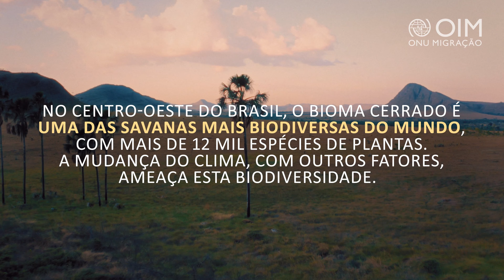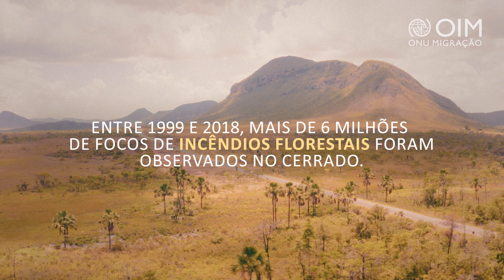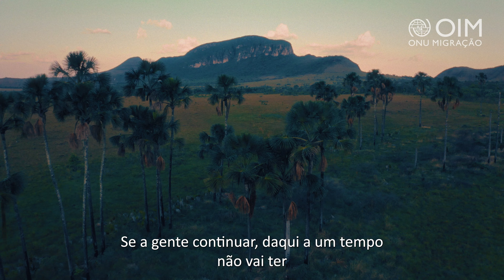Mobilidade humana e mudança do clima: Claudomiro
“Praticamente todo ano, tem casas, das pessoas que moram nas comunidades, queimadas pelos incêndios.”

Nesta série de vídeos, a OIM quis saber de comunidades locais e indígenas que vivem no cerrado brasileiro quais são as suas mensagens para a COP28 sobre mobilidade humana e mudança do clima.

Escute o que eles têm a dizer!